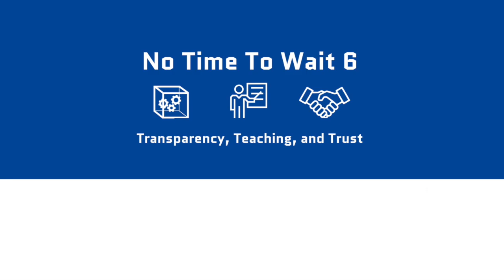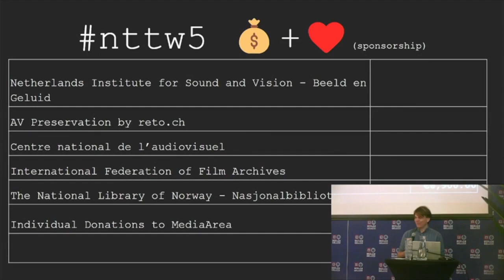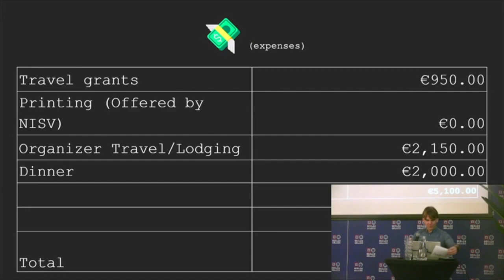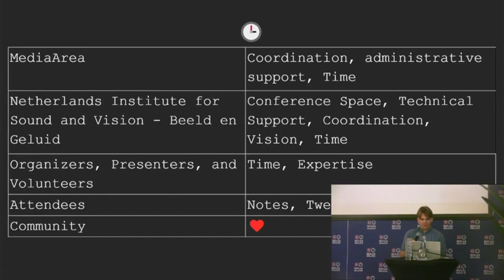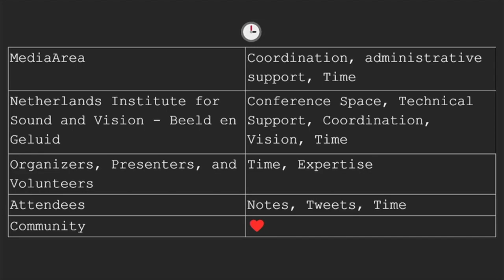No Time To Wait - S06E21 - How does NTTW work? - Dave Rice